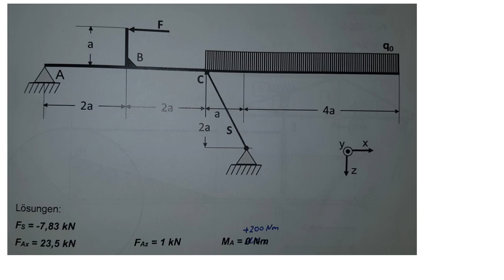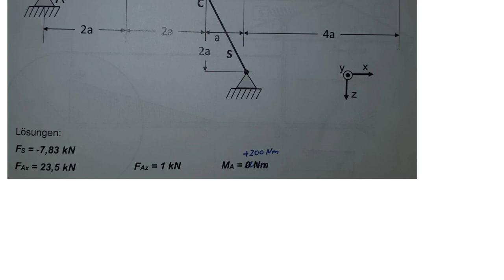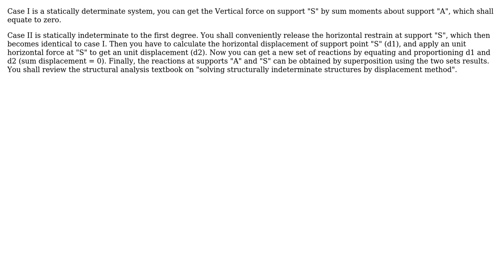Engineering: Calculate bearing forces (3 Solutions!!)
Engineering: Calculate bearing forces

With thanks & praise to God, and with thanks to the many people who have made this project possible! | Content (except music & images) licensed under CC BY-SA | Music | Images & others | With thanks to user Wasabi user r13 user kamran user B4c3z and the Stack Exchange Network Trademarks are property of their respective owners. You are responsible for your own actions.